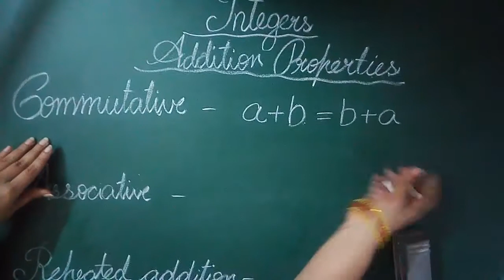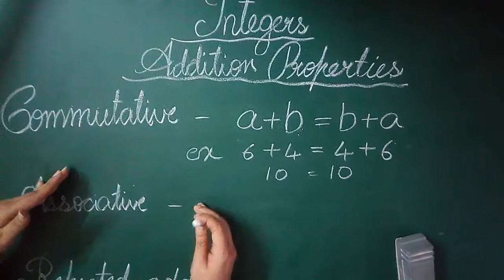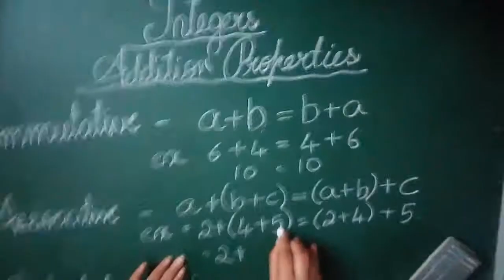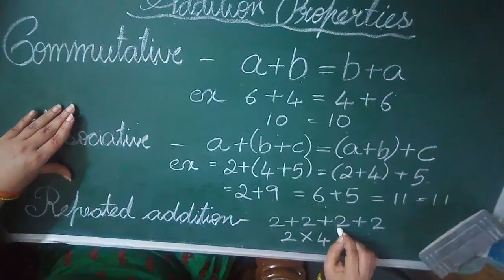Integer class 7th addition properties in Kannada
Addition properties commutative property and associative property